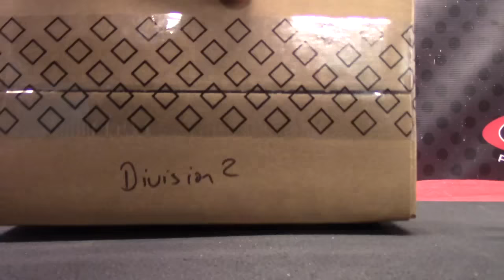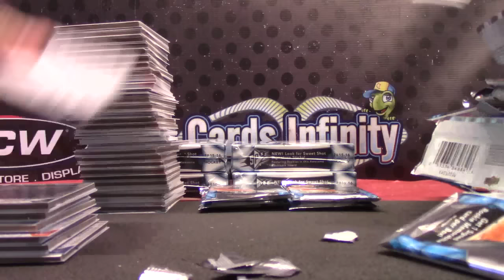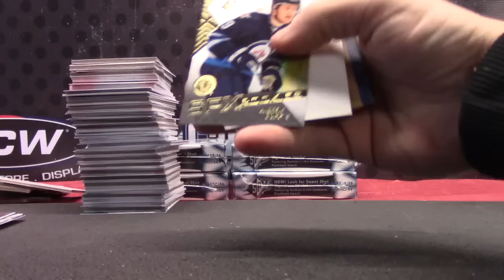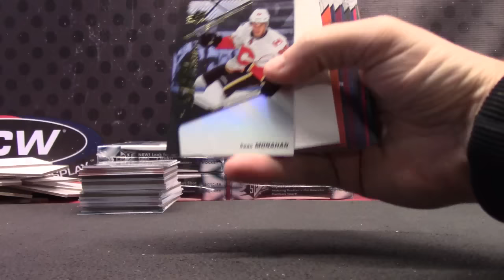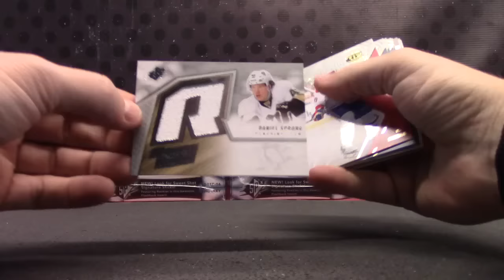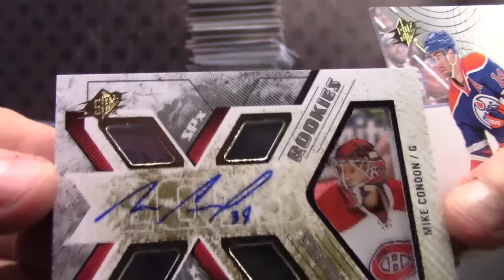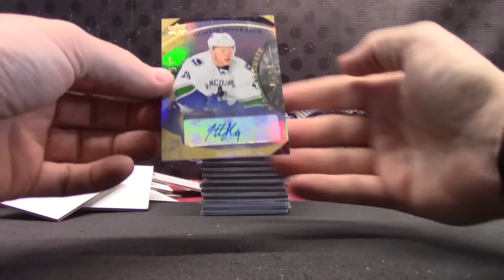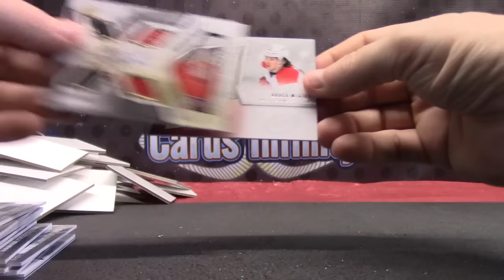2015/16 Upper Deck Spx Hockey 8 Box Case Division GB # 2 TWO